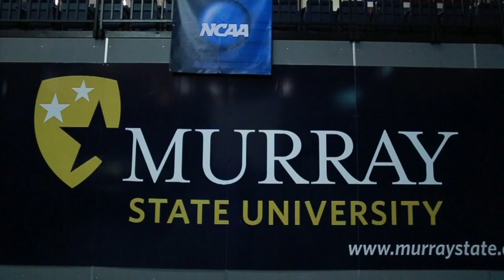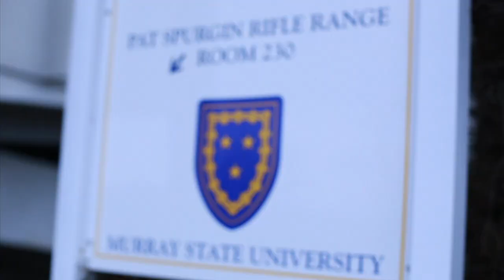Nebraska Huskers @ NCAA Rifle Championships 2014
A recap of the Husker Rifle team's trip to Murray State University where they competed in the NCAA Rifle Championships and placed 5th in the country.

Copyright University of Nebraska-Lincoln Athletic Department and HuskerVision 2014

Shot, edited, and produced by Mitchell Snyder